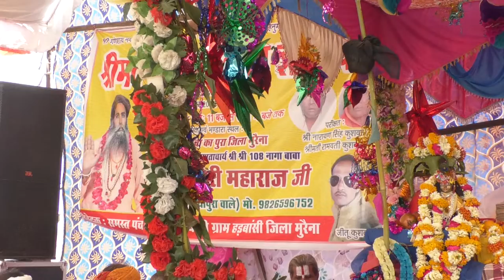श्रीमद भागवत कथा ज्ञान यज्ञ हड़बासी पंचा का पुरा जिला मुरेना दिनाक 03 अप्रैल से 10 अप्रैल तक भाग 17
श्रीमद भागवत कथा ज्ञान यज्ञ  हड़बासी पंचा का पुरा जिला मुरेना दिनाक 03 अप्रैल से 10 अप्रैल तक = कथाबाचक-भागवताचार्य श्री श्री 108 नागा बाबा श्री फुलगिरि महाराज जी =भाग 17